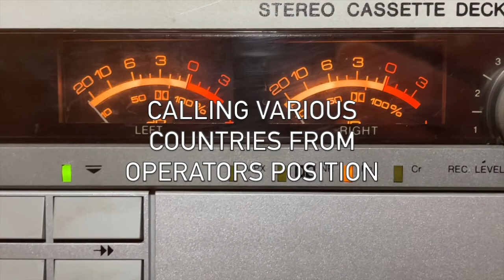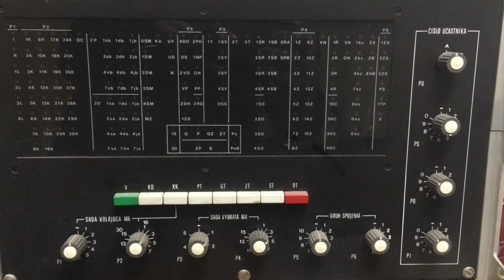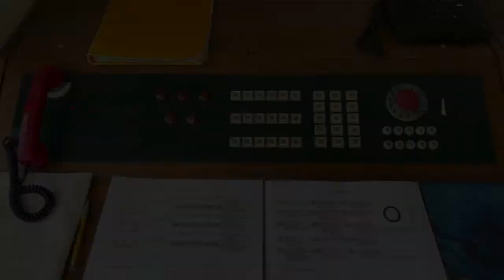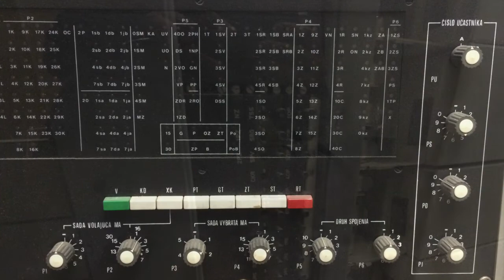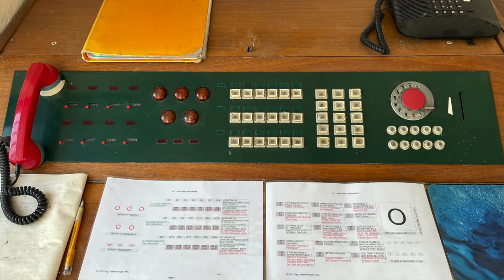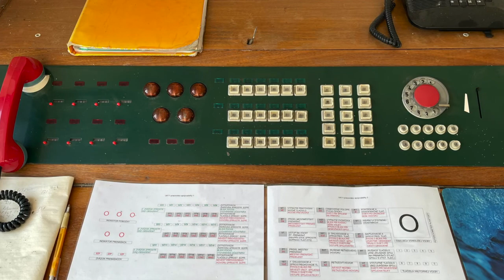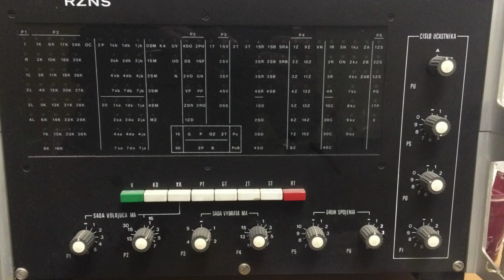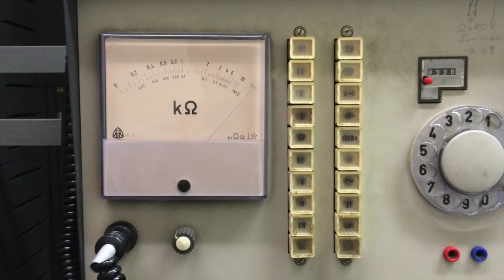Telephone Intercept Recordings from mid 1990s - Lost & Found Tapes (US, CA, UK, ES, JP, CS, IL)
I recently found a tape with telephone intercept recordings and other various messages. It was made probably around 1995-96 since there are clearly recorded 2600Hz wire trunks, drum announcement machines, crossbar tandems and step-by-step local offices. Unfortunately the dialing part of the calls is completely ommited to save (in those days not really cheap) tapes. Here are some of the best samples I could recover:

0:30 US 212 through Alcatel E10 (so slow that they had to implement "connecting tone")
1:12 US over 2600Hz controlled trunk in '96 ?!
1:40 US 917 via 132-A2
3:02 US 917 via 132-A2 different route
3:39 US 212 via AT&T 212-32 interenational gateway
4:45 US ATT wireless 22WD (DMS10?)
5:04 US NY Rockefeler university (ROLM PBX ?)
5:36 US not available from your calling area 702T
5:50 US NY CHIPS clearing house computer room PBX over 2600Hz trunk ?!
6:18 US NY Citi bank CENTREX ?
6:45 US 214-1T (AT&T ?)
6:55 US drum recording with relics of previous messages (1A ESS ?)
7:12 CANADA 905-A1
7:55 UK dial again adding 01 after country code 44 (2 different routes)
8:36 SPAIN (?)
9:06 JAPAN KDD International Telephone Office (cool message)
9:51 CZECHOSLOVAKIA tandem through P51 step
10:00 CZECHOSLOVAKIA local through P51 step
10:33 CZECHOSLOVAKIA tandem through PK202 crossbar
10:59 CZECHOSLOVAKIA local through PK202 crossbar
11:35 CZECHOSLOVAKIA to US (fancy accent message)
12:34 ISRAEL (?)

* Sadly people participated on making these excerpts are no longer with us. Any corrections are more than welcome.

The slideshow pictures are mainly of a large DID crossbar PBX office that is still a part of PSTN as of 2022 (!!!) planned to be replaced very soon (delayed due to COVID crisis). I will cover this CO extensively in my next videos.